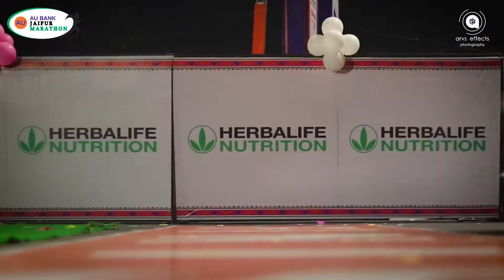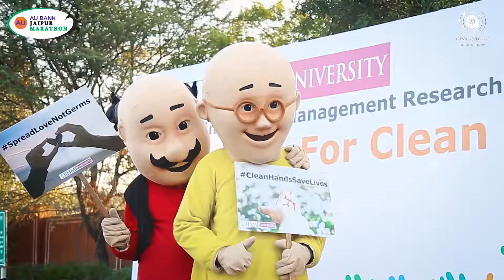AU Bank Jaipur Marathon 2018 by arvs effects photography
AU Bank Jaipur Marathon 2018 | Officially the Largest Running Event of India | World Book of Records | 80,000 + Runners |